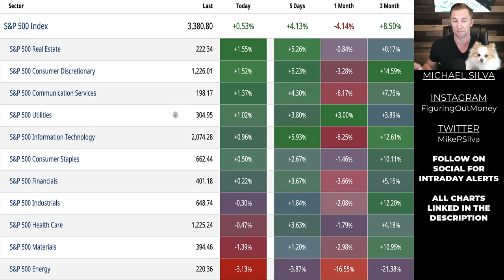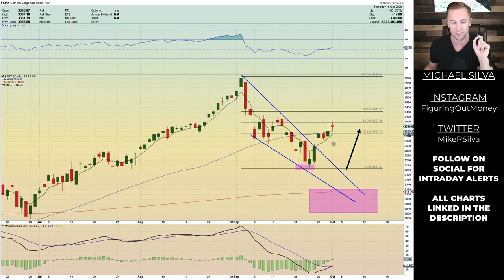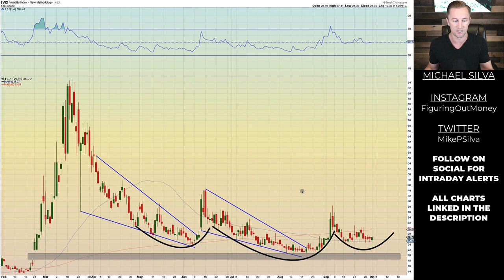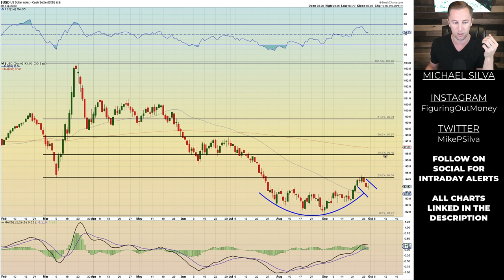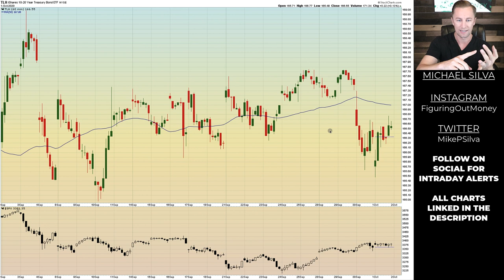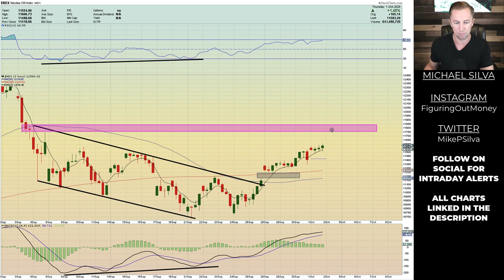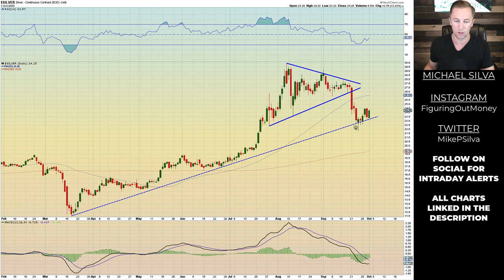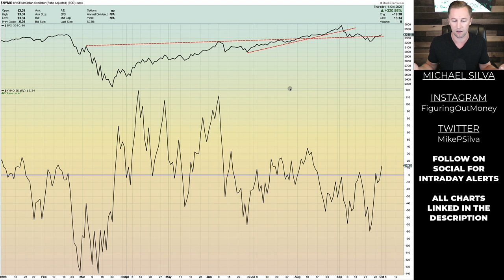STOCK MARKET UNCERTAINTY INTENSIFIES AROUND STIMULUS NEWS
In today's Daily Stock Market brief I discuss the current uncertain environment we are all in. The stock market continues to thrash back and forth around the news of a stimulus bill.

We will dive into the SP500 analysis, and various other intermarket analysis charts to get a good picture as to what the market is trying to signal to us as traders.

○ Book Recommendations
○ My Studio Setup
○ Morning Coffee